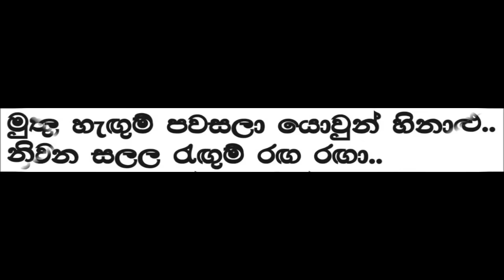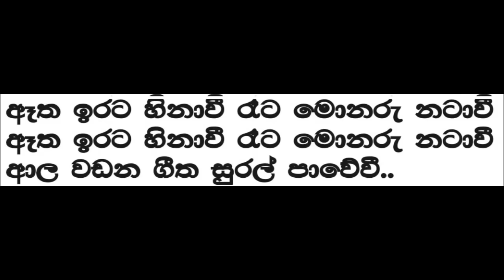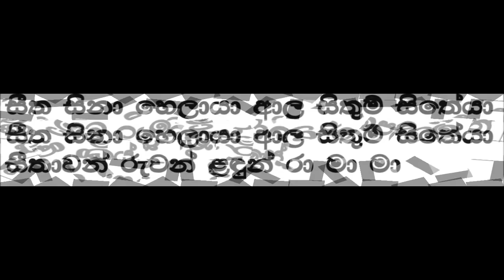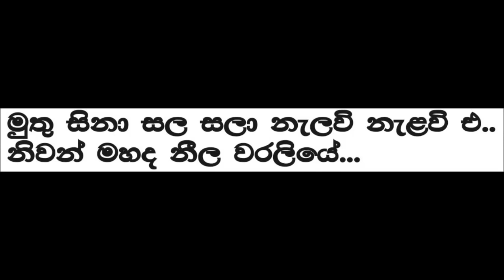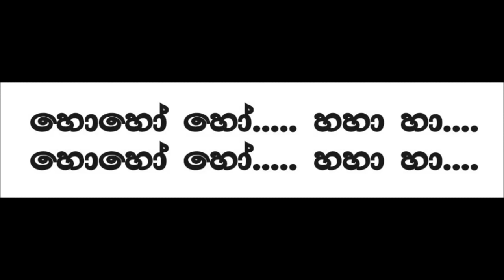Pata Podak Karaoke Without Voice By H R Jothipala Songs Karaoke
මෙම චැනලයේ ගීතවල මුල් අයිතිකරුවන් හට එම ගීතවල ආදායමෙන් කොටසක් ගෙවීමට මා බැදී සිටී.ඔබව සම්බන්ද කර ගැනීමට අපහසු වූ හෙයින් මේ අංකයට වට්ස්අප් හරහා සම්බන්ද වන්න.කරුනාකර කොපිරයිට් ස්ට්‍රයික් කිරීමෙන් වලකින මෙන් කාරුනිකව ඉල්ලා සිටිමි.(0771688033) track made by suraa tracks pls subscribe#karaoke patapodak jothipala#
sura tracks sinhala karaoke,without voice,most populer karaoke,new karaoke,sinhala karaoke songs,sinhala music tracks without voice pata podak thilaka la nalal thalawe h.r jothipala songs karaoke jothi karoke 2021